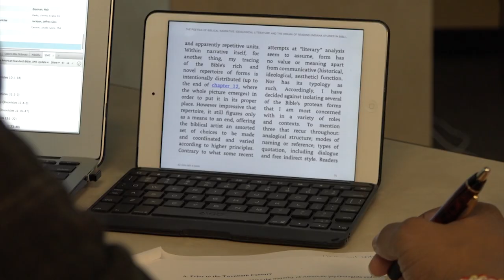Why Earn a PhD in Bible? We'll Let our Students Share Why They Are.